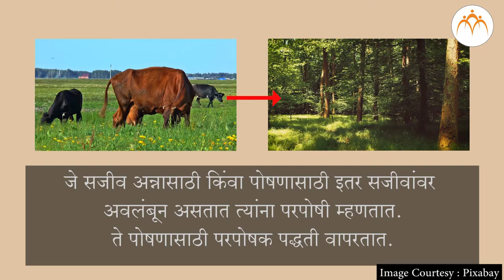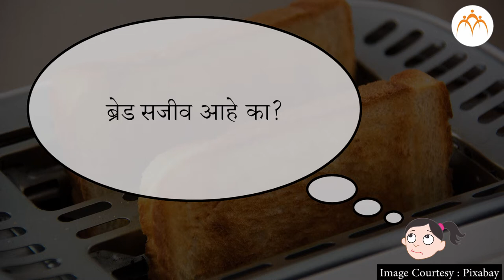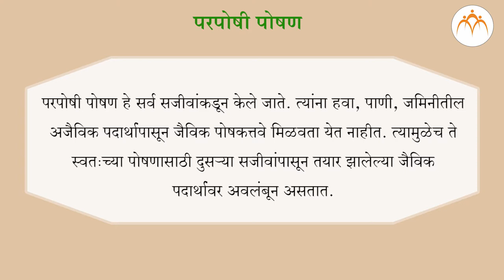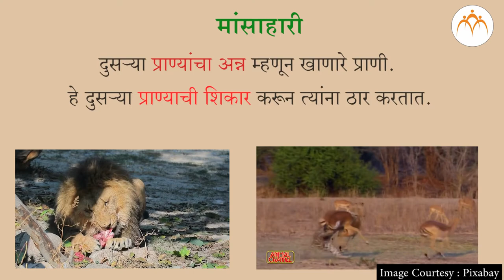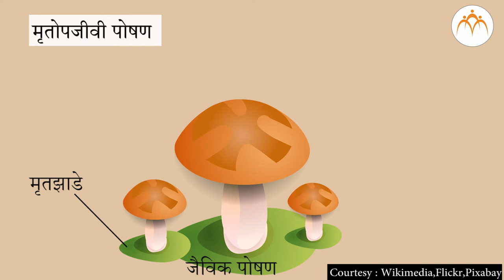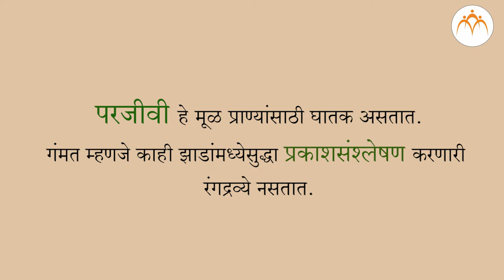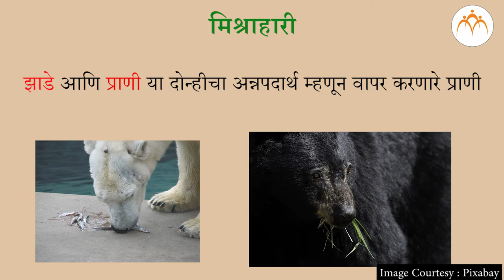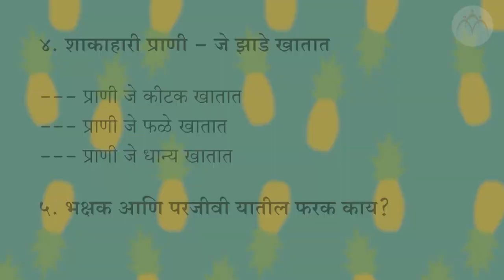परपोषण पद्धतीचे पोषण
सजीवांमधील पोषण,  परपोषण पद्धतीचे पोषण,
7th,Science,Jnana Prabodhini,Maharashtra Board,